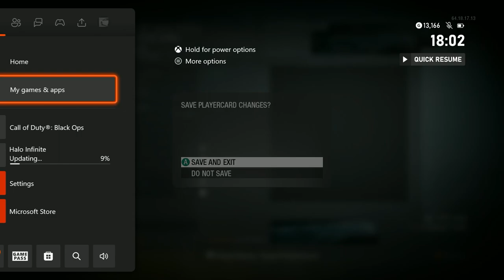[OUTDATED] BLACK OPS 1 for Xbox 360 is STILL AWESOME in 2023... (when it works)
update: the [OUTDATED] goes for all my old matchmaking videos honestly cuz THE SERVERS WORK NOW!
i still don't know when i'm gonna upload again though - i'm still not in the mood to make these sorts of videos again, especially considering the state of CoD at the moment. but i'm glad the servers at least work now (:
even if i'll never upload again (doubt it) i still want you guys to know that i appreciate all of you and i thank you all for the support of the videos, as low effort as they were :')

finally got this video out lol jesus.
might be the last upload for a while btw. feeling super burnt out + i gotta study for exams and such. 🫡

0:00 trying to make the game function
2:08 i play the game